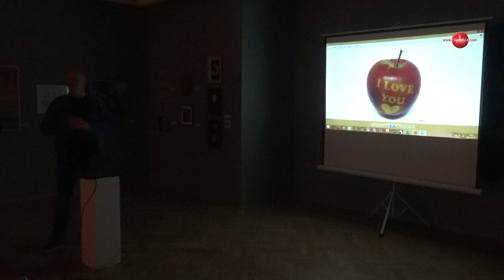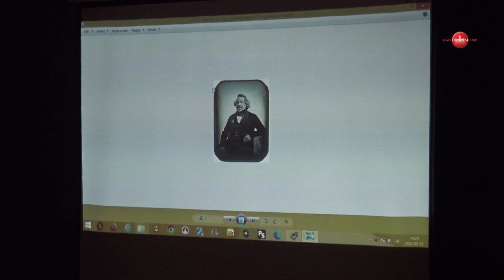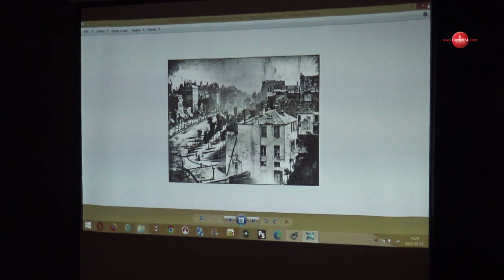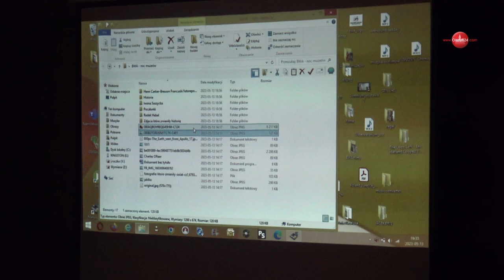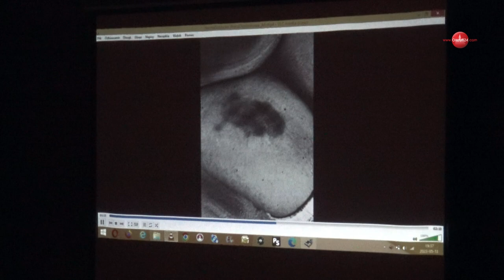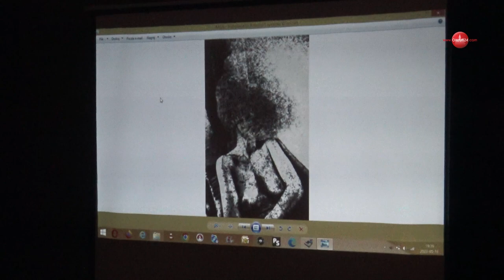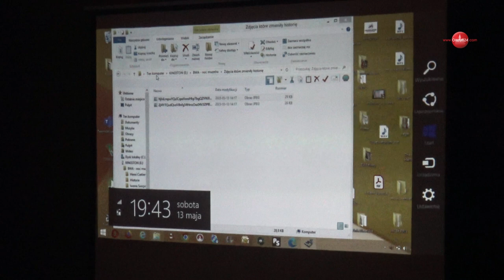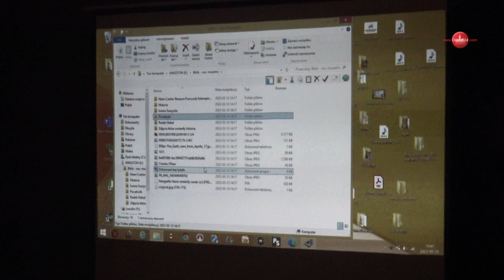OLSZTYN24: Prelekcja Pawła Strzelca podczas Nocy Muzeów w BWA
Prelekcja Pawła Strzelca m.in. na temat historii fotografii podczas Nocy Muzeów w BWA | BWA Galeria Sztuki w Olsztynie | 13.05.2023